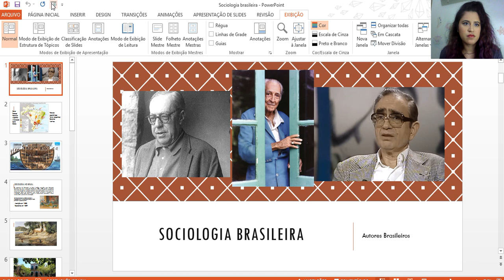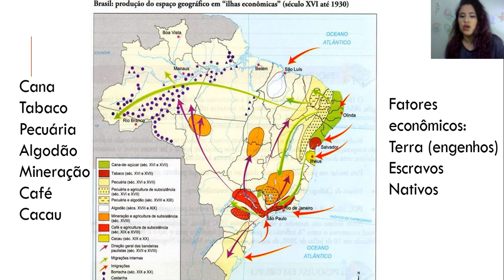Sociologia Brasileira - aula 01| Pré que canta| Gisele Morais parte 1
Regravação da aula de sociologia do projeto Pré-que-canta.
Foi apresentando alguns autores sociólogos brasileiros Gilberto Freyre Florestan Fernandes e Sergio Buarque de Holanda.
parte 01/04

Lembre de curtir o vídeo e nos seguir no instagram @predaquecanta

Somos um pré vestibular solidário movidos pelo desejo sólido de ajudar jovens periféricos à ingressar no ensino superior.